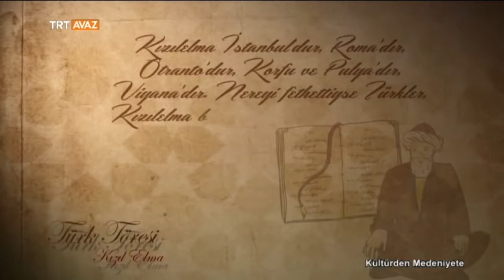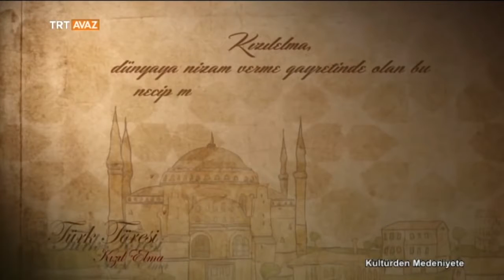Kızıl Elma nedir?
Kızıl Elma Nedir? Kızıl Elma Nerede? Kızıl elma neresi?